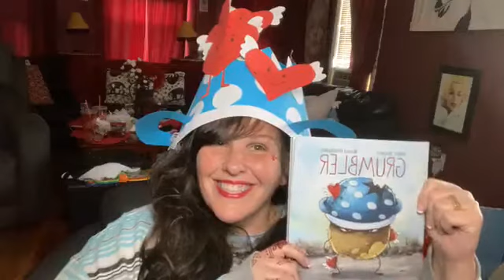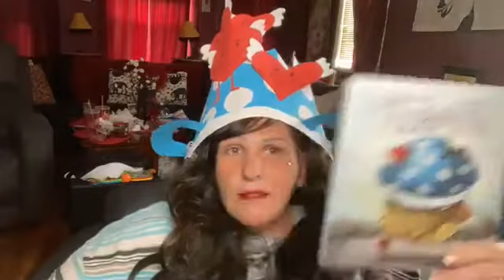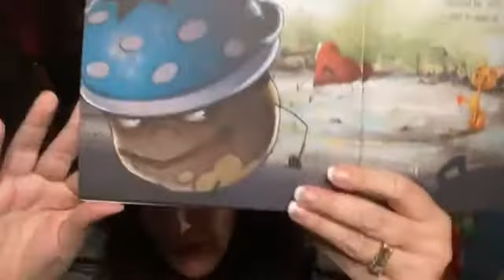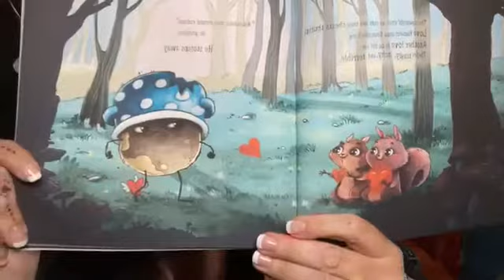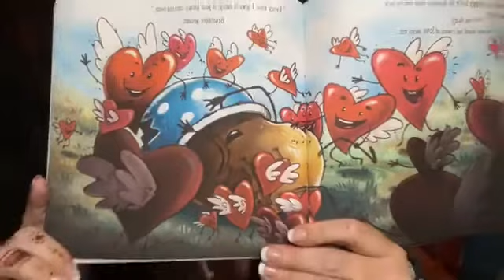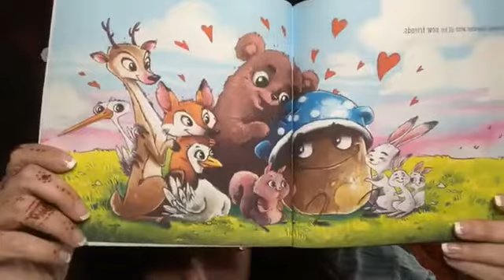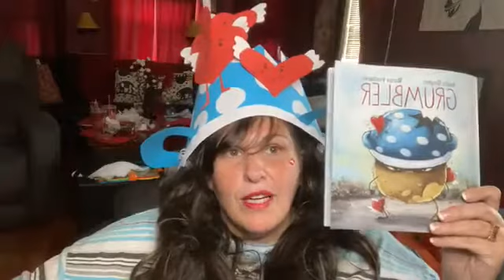Grumbler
Story break takes place every Wednesday at 7pm EST.. On fb.. Join me in the wild, wacky and wonderful world of Reading.. :) :) :)